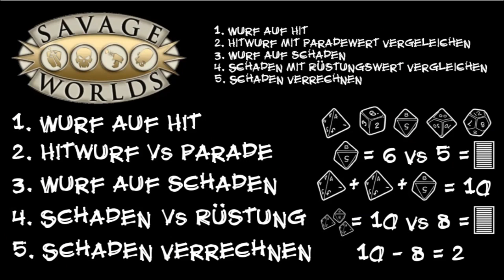RE-UPLOAD: 【Systemvideo #4】 Magiesystem